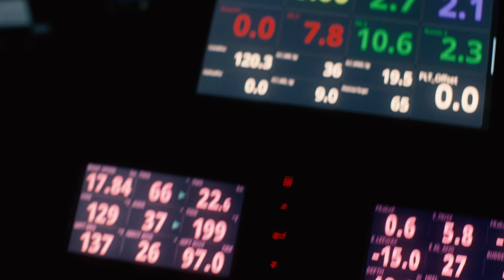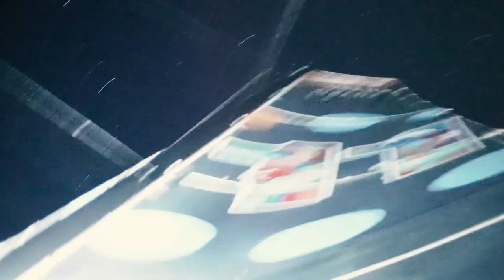The Iconic Newport To Bermuda Sailing Race On One Of The Fastest Boats On The Planet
After a rough 41 hours 28 minutes 43 seconds and 697 nautical miles we crossed the finish line in the historic Newport Bermuda Race!

The team I jumped in on this project with (@11thhourracingteam83) are a group I really connect with surrounding their inspiring initiative to create long-lasting change for ocean health. If you appreciate any of our oceans as much as I do, dig a little bit deeper into their mission 11thhourracing.org 🌊⛵️🌊

Charlie Enright
Elena Hight
Photo: Amory Ross
Justine Mettraux
Newport Bermuda Race
Sail Newport

KITCHEN CAPTAIN
Learn To Cook At Home With Ian Walsh
Be A Friend & Share With a Friend!

About KITCHEN CAPTAIN
Ian Walsh is an award and major event-winning professional surfer who enjoys scaring the sh!t out of himself in 50-70 foot surf. This also creates a unique opportunity to push himself. Which is what he is really after.

But let's get to the real reason you're here... KITCHEN CAPTAIN! On this channel, you're going to be thoroughly entertained while learning how to cook at home. Weekly cooking episodes will be served up and there might be a sprinkle or two of high-quality surfing videos. This is not a Michelin star chef show. This is the everyman cooking show in your own kitchen. If Ian can learn to cook it, then so can you. Cooking doesn't need to be hard, but it does need to taste good. There will be mistakes, there will be laughs, and there will be some damn good recipes learned! Let's go!